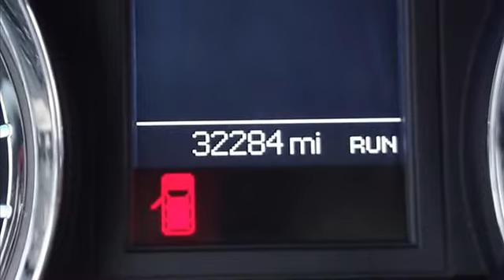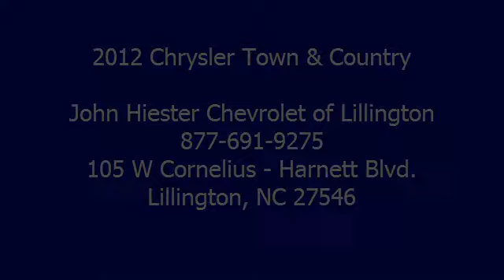2012 Chrysler Town & Country - John Hiester Chevrolet of Lillington - Lillington, NC 27546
105 W Cornelius - Harnett Blvd.

For Sale: 2012 Chrysler Town & Country
VIN: 2C4RC1BG4CR279722
Engine: 3.6L
Drivetrain:
Transmission: 6-Speed A/T
Mileage: 32,284
Color: Stone White (exterior) Black/Light Graystone Interior (interior)

Features:
2012 Chrysler Town & Country MiniVan. This vehicle features the following equipment: 6-Speed A/T, 3.6L, Rear A/C, A M/FM Stereo, CD Player, 16'' x 6.5'' aluminum wheels, Black side rails, Bright belt molding, Bright body-side molding, Bright grille, Fog lamps, Headlamp off time delay, Integrated roof rail crossbars, LH Power sliding door, Liftgate flood lamp, Power liftgate, Quad halogen headlamps, Rear window wiper w/washer, RH Power sliding door, Sunscreen glass, Variable intermittent windshield wipers, 115V Power outlet, 120 MPH primary speedometer, 12V auxiliary Power outlet, 2nd row Power windows, 2nd row Stow N' Go buckets, 3rd row 60/40 fold-in-floor bench seat, Active headrests, Air filtering, Analog clock, Chrome interior accents, Cupholders w/overhead illumination, Door courtesy lights, Driver Power lumbar adjust, Dual glove boxes, Floor & cargo area carpet, Front seat removable center console, Front/rear 12V DC Power outlets, Illuminated front door storage, Instrument cluster w/tachometer, Instrument panel, Interior assist handles, Interior observation mirror, Keyless entry w/immobilizer, Leather trimmed low-back bucket seats, Leather-wrapped shift knob, Leather-wrapped steering wheel, Left rear quarter trim storage bin, Low washer fluid warning signal, Lower instrument panel cubby bin, Non adjustable pedals, Overhead ambient surround lighting, Overhead console, Overhead storage bins, Power door locks, Power driver manual front passenger seats, Power quarter vent windows, Power windows w/front one-touch, Rear air conditioning w/heater, Rear seatback grocery bag hooks, Rear swiveling reading/courtesy lamps, Rear view auto dimming mirror w/microphone, Rear window defroster, Rechargeable portable light, Single rear overhead console system, Sliding door alert, Speed control, Steering wheel mounted audio controls, Tilt/telescoping steering column, Tip start, Universal garage door opener, Vehicle info center, Visors w/illuminated vanity mirrors, Anti-lock 4-wheel disc brakes, Front wheel drive, HD radiator, Independent MacPherson strut front suspension, Power rack & pinion steering, Touring suspension, All row side curtain air bags, Driver & front passenger advanced multistage air bags, Driver knee-bolster air bag, Dual note horn, Electronic stability control, ParkView rear back-up camera, Rear child safety door locks, Supplemental front seat side air bags